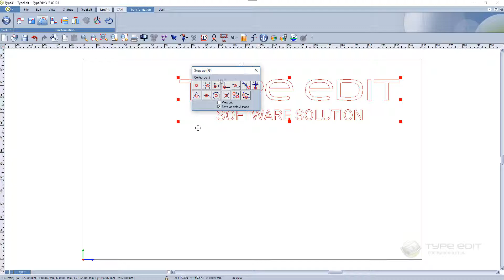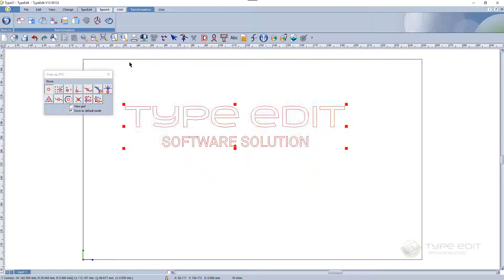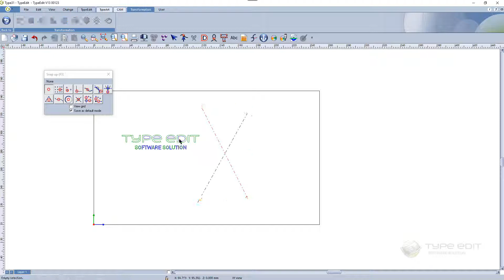TYPE EDIT V13 | Transformation Tools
In this video introducing the Transformation tools of TYPE CAD, discover the main marker allowing to precisely distort and transform vector objects from a few clicks.

TYPE3, TYPE EDIT & LASERTYPE are trademarks of Gravotech Group Inc.